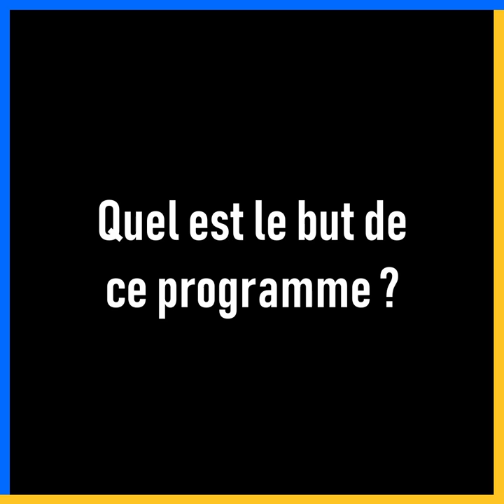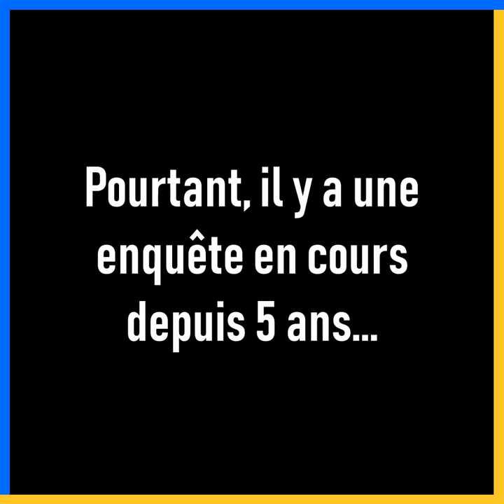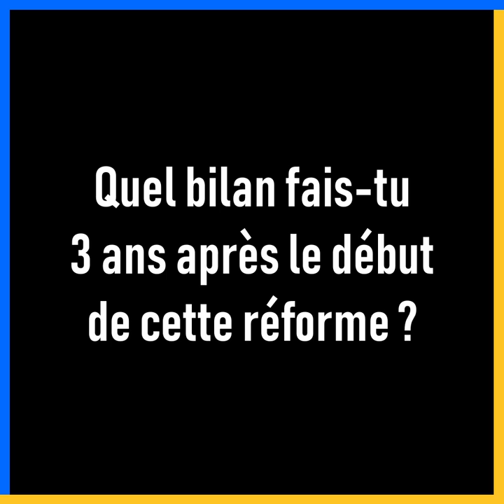S01E06 - OLEXANDRA MATVIYCHUK, EX-FORMATRICE DE LA POLICE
Une police sensibilisée au respect des libertés fondamentales ? C'est la réforme qu'a entrepris l'Ukraine suite à la révolution de Maïdan, il y a 5 ans. Activiste des droits de l'Homme, Olexandra Matviychuk nous explique comment elle tente de faire évoluer la profession.

♦ A propos d'Union Rings : L'Europe des uns c'est aussi celle des autres !
On donne la parole aux jeunes européen·ne·s (et pas seulement de l’Union Européenne) qui veulent faire bouger les lignes dans leur pays.

SAISON 1 - UKRAINE 🇺🇦